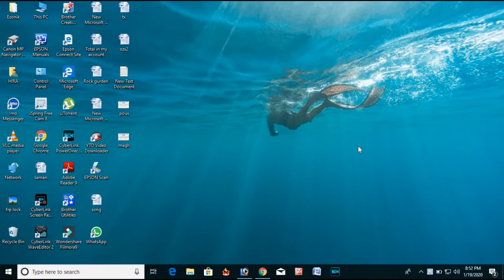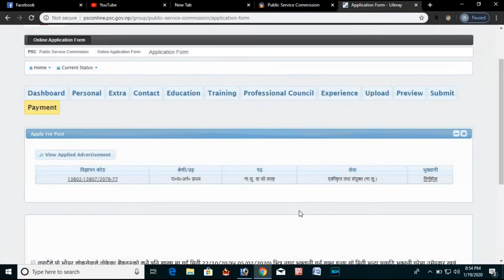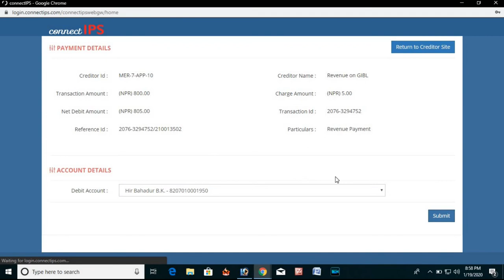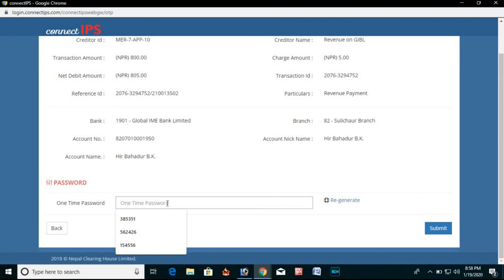How to pay psc revenue by ConnectIPS .| लोक सेवा आयोगको राजस्व तिर्ने तरिका।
connect to psc